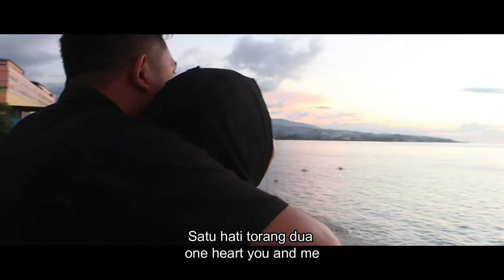CINTA MATI Aryo ully ll STANLEYSTUDIOrec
semoga lagu ini menjadi panutan bagi semua pasang hidup anda, semoga terhibur, trims

Artis: Aryo Ully & Ayunike Djaim
Editor: Frangkli topuh
Camera: stanleystudio
peralatan: septian Lahope
Produser: Stanley Lahope
Prod.STANLEYSTUDIOrec

Ingin Rekaman atau ingin kami tampil acara anda.
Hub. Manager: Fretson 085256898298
IG FB stanleylahope